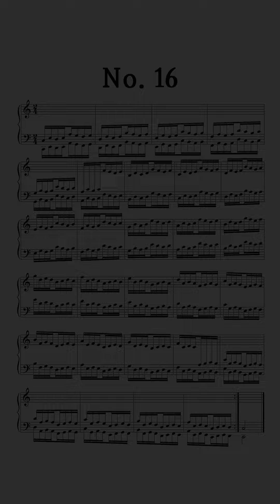하농 16번 (Hanon No. 16) - Charles Louis Hanon